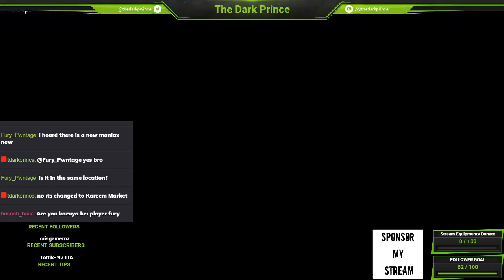The Dark Prince Weekend Night Fun Stream